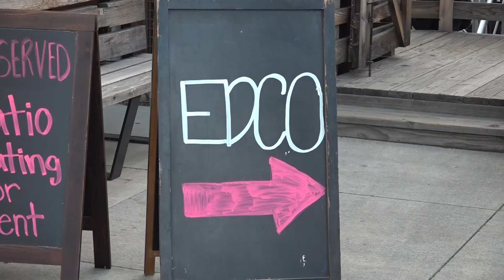Entrepreneurs compete in Road to Bend Venture Conference, battle for $25,000